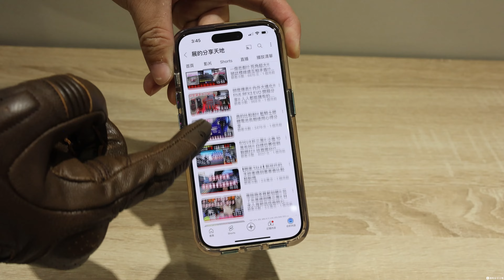把握經典!! FIVE KANSAS 復古皮手套開箱分享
大家好今天要跟大家開箱的是我人生中的第一雙復古皮手套
這雙FIVE KANSAS採用大量的經典設計
從剪裁、皮料道護具的細節等等都充滿著濃厚的復古風格
所以從很久以前我就很想入手這雙手套了!!
今年趁著試車需要所以就跟總代理申請了一雙來做長期測試
如果你也跟我一樣喜愛這雙手套的話
歡迎下方連結選購唷!